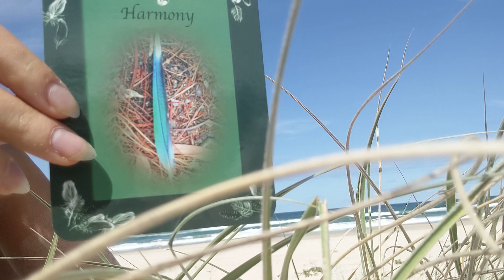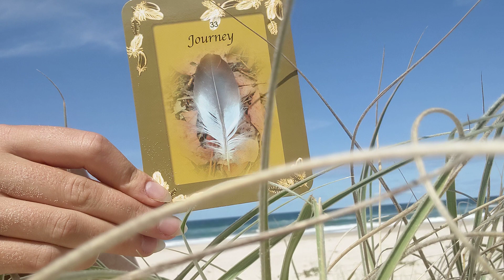5min messages! Be proud of yourself, you're a brilliant being& it's showing!You are glowin&growin✨🌞✨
my camera has a habit of cutting off at quite comedic timing😂